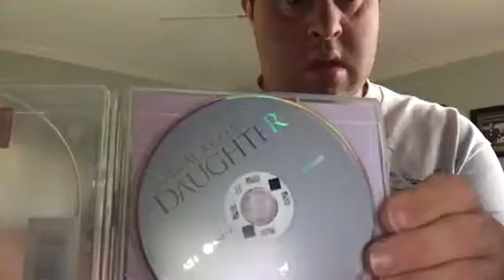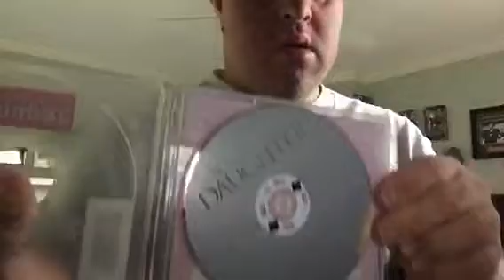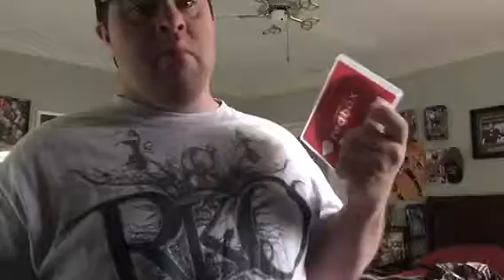Redbox horror the blackcoat's daughter movie review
little bit great movie